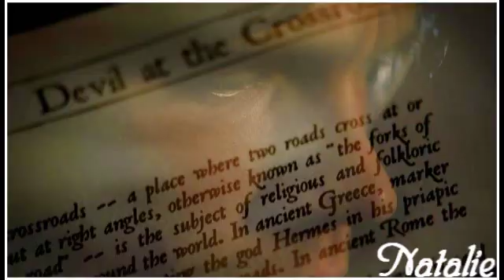SPN - Where Butterflies Never Die// FOR LISA!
the Winchester brothers - Where Butterflies Never Die
I made this video specially for my beloved Elizabeth

Это видео посвящается моей любимой sexy bitch,самому очешуенному чуваку на земле и просто охриненному видеру! Да-да,Лиза!это ТЫ!!!
когда мне грустно я смотрю твои работы "Dance is L.O.V.E." или "Follow me",(ой, а про "лучшую работу" я промолчу,ничего смешнее я не видела:))) и вся грусть сразу улетучивается! когда я болею,ты носишь мне пирожки xD ты одна из моих главных критиков и зрителей,твоё мнение для меня всегда будет важно.В общем, мой любимый антидепрессант xD я тебя очень люблю,ещё раз скажу,что ты САМЫЙ ЛУЧШИЙ видер,которого я знаю,мне до тебя как до Китая ползком,вот уже сколько ползу,а ты-зараза всё дальше(P.S. даже не думай написать мне,что это не так)
Вроде всё сказала (точнее написала). очень надеюсь.что тебе понравится,потому что это видео уже в кошмарах мне снится,намучилась я с ним не передать словами...